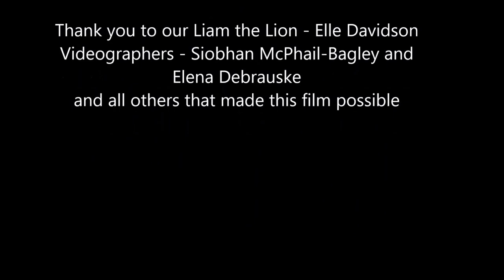Liam the Lion - Kinsella Irish Dance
Our mascot, Liam the Lion, dancing around Milwaukee.  No copy right intended.